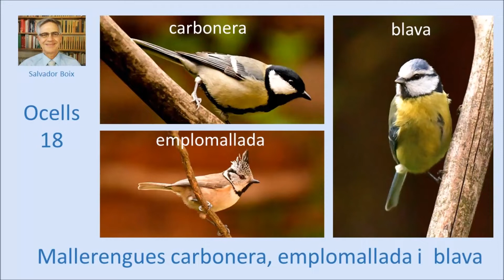mallerengues carbonera, emplomallada i blava